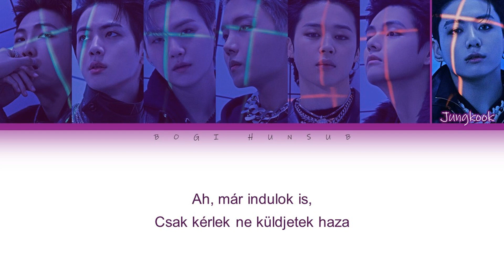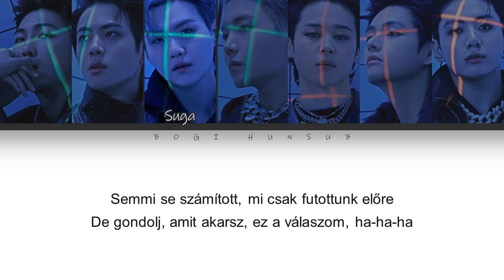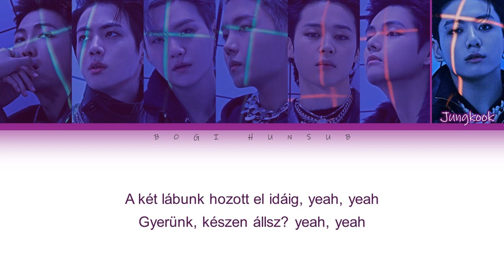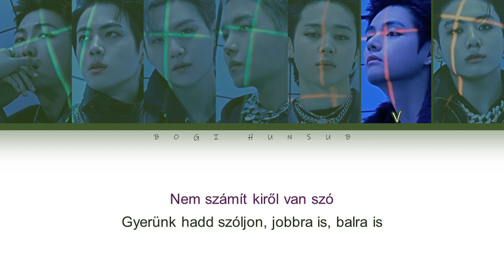BTS - Run BTS [színkódolva/HUN]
Fogalommagyarázat:
Nonhyeon-dongban voltak egy kis stúdió szobában még kezdőként, ahogy heten alig alig fértek el egymással. Zsúfolt környezetben, emeletes ágyakkal.

» Előadó: BTS (방탄소년단)
» Zene ♫: Run BTS
» Album: Proof
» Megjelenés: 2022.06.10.